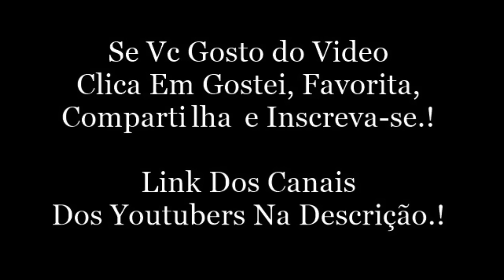RANGEL JÁ TA UM PILOTO DE FUGA | Rangeldovine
Snap: lucasranngel